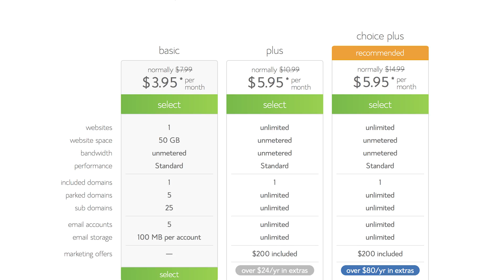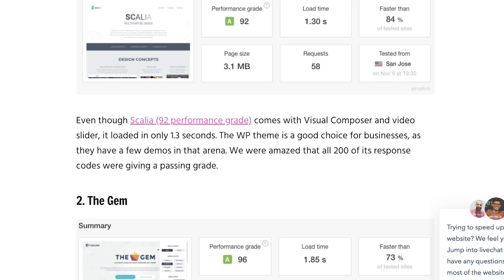#1 WORDPRESS Server? Bluehost vs WPEngine FIGHT! 2019 Review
How will a $3.95 service stack up against a $99 service?

Why people use Bluehost
Why I use Bluehost
History of bluehost
How fast is Wordpress vs Wpengine?
Why I use Wpengine instead of Bluehost

Bluehost started in 1996
Bluehost started in 1996 and steadily grew to become one of the largest web hosting companies in the world. It now powers more than 2 million websites from all over the world.

EIG also owns Hostgator and a ton of other hosts making them one of the largest hosts on the web.

Bluehost pros

Pricing: Their hosting plans are well within the reach of most users, particularly those who are just starting out.

Reliability: They power a large number of websites with minimum downtime.
No hidden charges: There are no hidden fees when signing up for your account.
Free domain: You get a free domain name for 1 year when you signup.

Bluehost cons

Higher domain renewal price Their free domain renewal price is higher than average.

Upselling Addons: They have an aggressive upsell process during signup. But you can easily uncheck all the addons if you don’t need them.
They aren’t the fastest or most reliable. You get what you pay for and I use WPengine for the fastest delivery of my wordpress sites along with backups. WpEngine is $92/month 20x more expensive

Bluehost vs WPEngine speed test

This random website got an 86 which makes it faster than 85% of websites out there and that’s for just $3.95/month

This website got a 91 which makes it 93% faster than the rest of the web. That’s for $92 or $88 more than bluehost. So when you consider the value of your money, I think the extra $88 is not worth it for the majority of people.

Websites are most likely slow due to the theme not the hosting
Here are the fastest loading free Wordpress themes:

I use WpEngine because it helps scale all my sites
I have 25 sites managed on WPengine and for me it’s a lot easier to manage all of my sites in one platform with WPengine. My sites get near 250k Unique visitors per month and bluehost just can’t scale this well.

Also I’ve had numerous sites crash in the past and WPengine has a great backup engine with everything in there.

They also have sftp accounts and provisioning so I can manage developers as well as staging environments to test things before they roll out.

WPengine is more expensive and a better solution for hosting your website for me, but for beginners I still suggest bluehost for $3.95 per month.